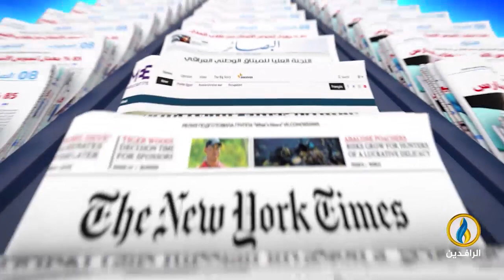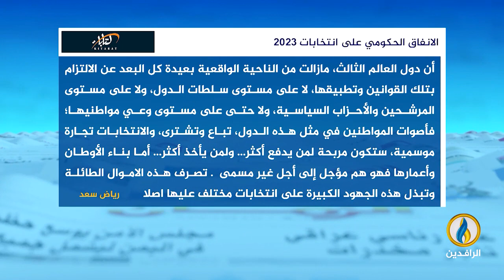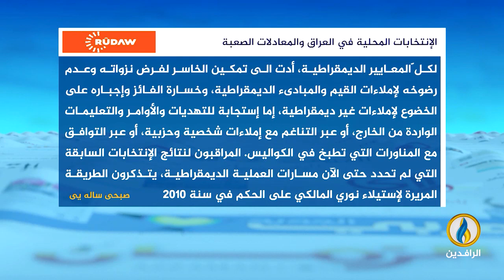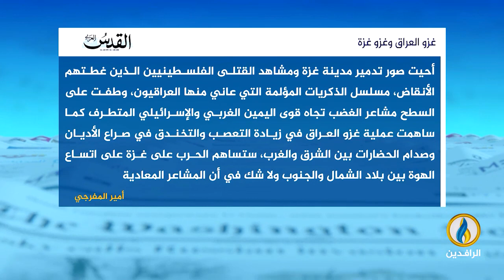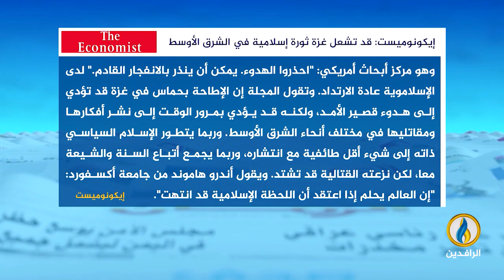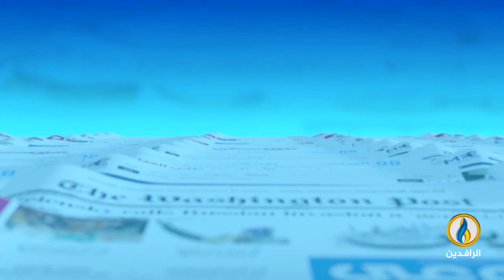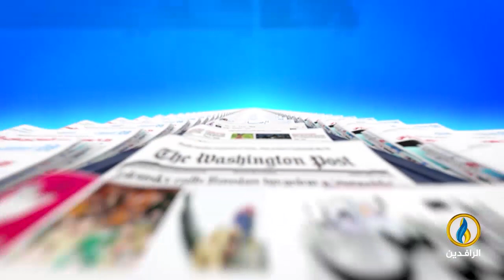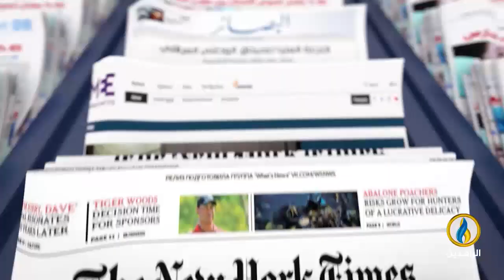صدى_الأقلام | 3- 12- 2023